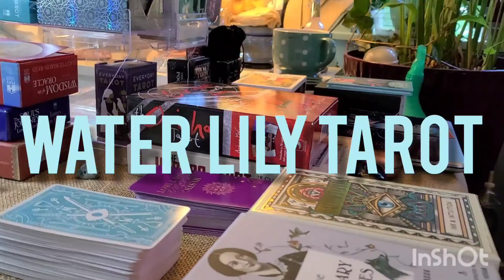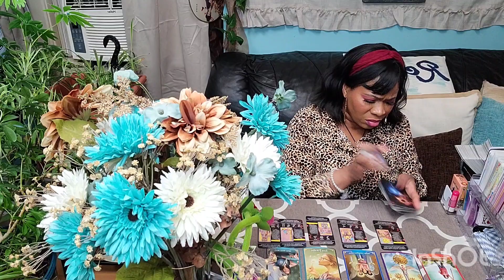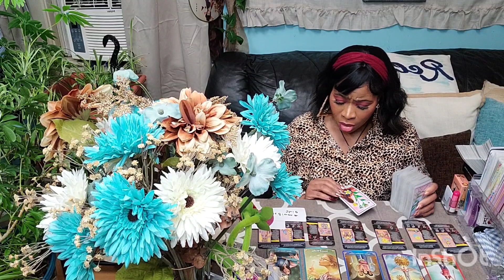LIBRA ♎️: MESSAGES FROM THE PERSON THINKING ABOUT YOU 💬